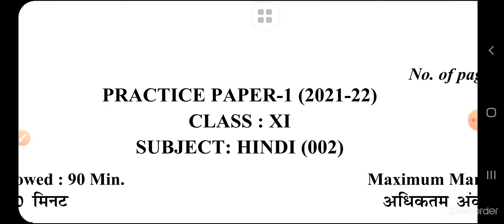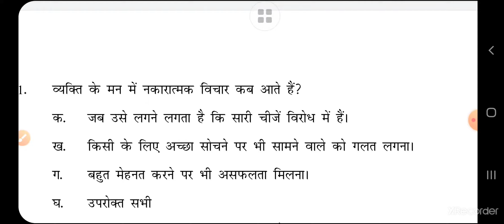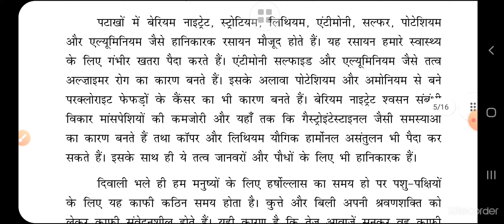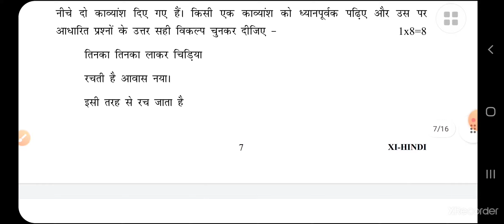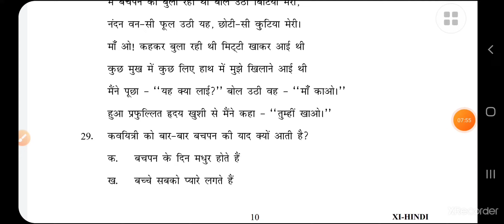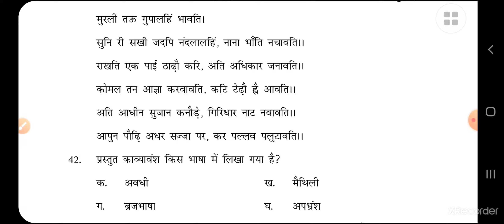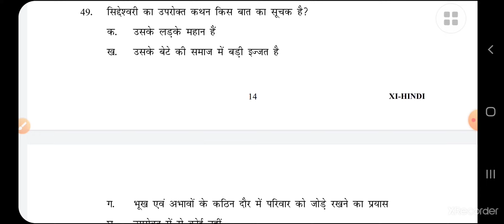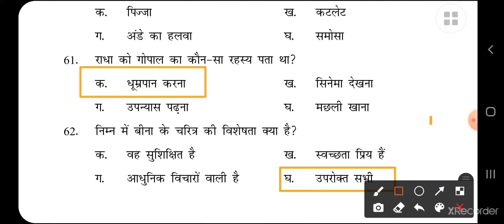Class 11| Hindi|Practice Paper|Mid Term